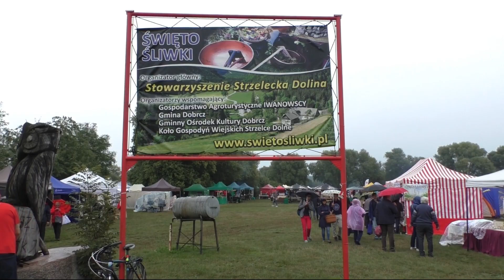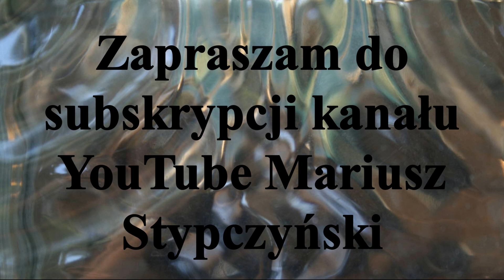Strzelce Dolne -Święto Śliwki 7.IX.2019r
Cykliczna impreza dla smakoszy i nie tylko.
Organizowana na przełomie  VIII/IX  przyciąga wielu złaknionych smakołyków.
Strzelce Dolne Święto Śliwki 2019 r i
YouTube Mariusz Stypczyński
Zapraszam
Mariusz Stypczyński

A cyclical gourmet party and more.
Organized at the turn of VIII / IX, it attracts many hungry delicacies.
Strzelce Dolne Plum Festival 2019 i
Mariusz Stypczyński